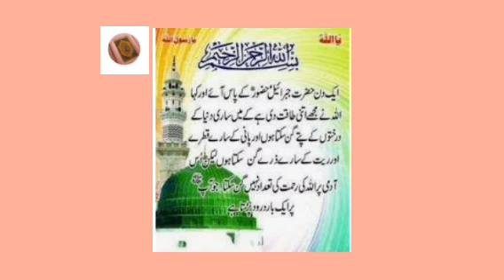Qirat of Quran by Sundus Moghul "Darood Sharif ki Fazilat Aur اہمیت"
Asalaam-ul-Alikum viewers...

Darood Sharif ki Fazilat Aur اہمیت.